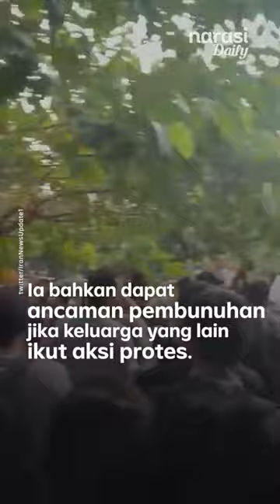Aktivis Iran Diduga Diculik Habis Ikut Demo lalu Jasadnya Dikubur Diam-Diam | Narasi Daily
Aksi protes menuntut kejelasan terbunuhnya Mahsa Amini lagi-lagi merenggut korban. Nika Shakarami, aktivis muda berusia 17 tahun tewas dihajar aparat. Jasadnya bahkan dicuri dan dikuburkan diam-diam di desa lain.

| Narasi Daily

(Narasi)